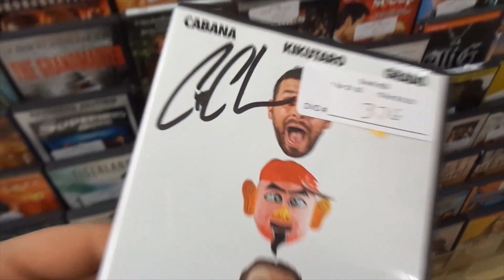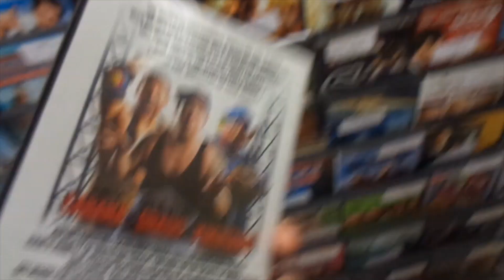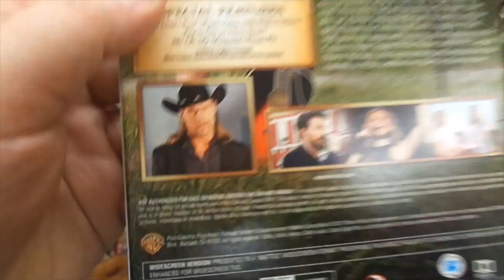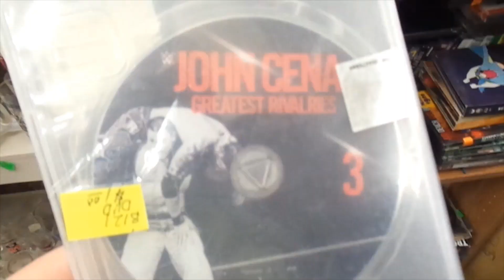Peddlers Mall Pick Ups 1/29/21